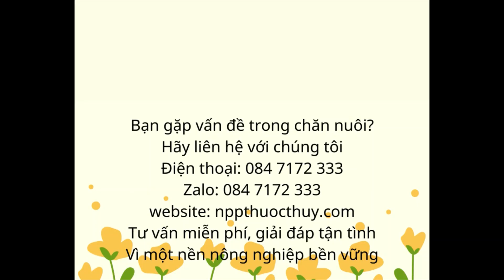AD3E|KÍCH TRỨNG, BỀN MÁI, TRỨNG TO VỎ DÀY|nppthuocthuy.com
các bạn có thể đặt mua sản phẩm thông qua các cách sau:
"Điện Thoại: 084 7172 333
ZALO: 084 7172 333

THÀNH PHẦN

Vitamin A* (min)….…300.000UI

Vitamin D3 (min)….…400.000UI

Vitamin E (min)………..…500mg

Vitamin B1* (min)….…..1.000mg

Vitamin B6 (min)……….1.200mg

Vitamin B3 (PP) (min)…1.000mg

Methionine (min)…….…6.000mg

Cu* (min-max)………200-500mg

Mn (min-max)……….200-500mg

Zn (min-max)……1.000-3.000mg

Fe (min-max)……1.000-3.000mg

Selen (min-max)……..100-300mg

Co (min-max)…….…100-300mg

Tá dược vừa đủ… ..…1kg

BẢN CHẤT VÀ CÔNG DỤNG

Pha với nước uống hoặc trộn thức ăn:

– Gà, vịt, ngan, ngỗng, cút: 1g/3-4 lít nước uống, tương đương 1g/15-20kg TT/ngày.

Dùng liên tục trong 5-7 ngày, mỗi tháng dùng định kỳ 2-3 lần.

BẢO QUẢN

Nơi khô ráo, tránh ánh sáng trực tiếp!

Trang giới thiệu các sản phẩm thú y, dụng cụ chăn nuôi chất lượng,
Tư vấn quy trình chăn nuôi, cách sử dụng thuốc và chế phẩm thú y hiệu quả cho chăn nuôi bên vững.